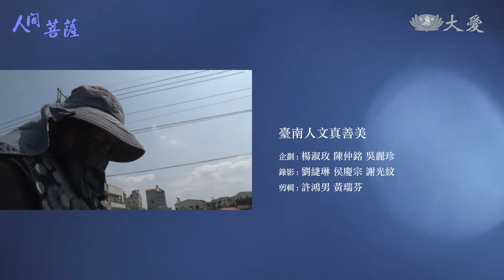【人間菩薩】20200602 - 林宜芝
林宜芝，法號慈雪，臺南市六甲區志工。
為了將六甲的慈濟人帶動起來，林宜芝除了每月帶會員回花蓮外，決定在自家旁蓋兩間鐵厝倉庫，讓大家有共修、做香積的空間，但這工程並不順利，不僅投資不順，跟會被騙錢，連借錢都沒有門路，她只好跟會，拿東補西，歷經幾番波折後，終於將兩間鐵厝倉庫蓋起來，當時的她忙得像陀螺般團團轉，在一一克服各種考驗和挫折後，六甲的慈濟人在她的帶領下，也真的如雨後春筍般湧現。

(00374134)